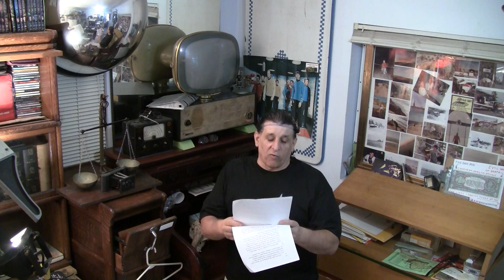BUSH OBAMA FOOD PRICES SORE 1400% IN 5 YEARS WTF ? 20110211130243.mts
BUSH OBAMA FOOD PRICES SORE 1400% IN 5  YEARS 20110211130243.mts